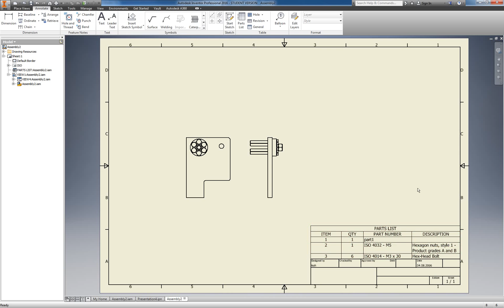UNI2004: Inventor - Drawing: Annotate Parts List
This clip shows how to add parts list to drawings.